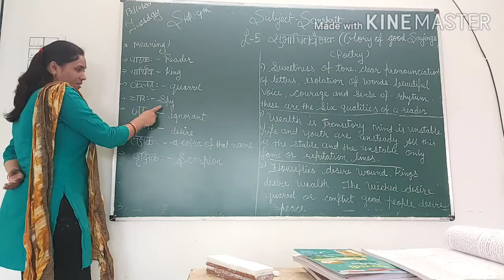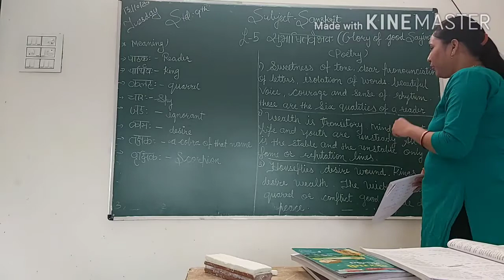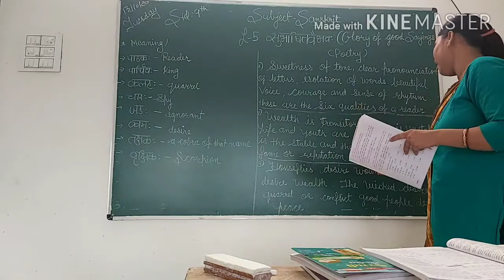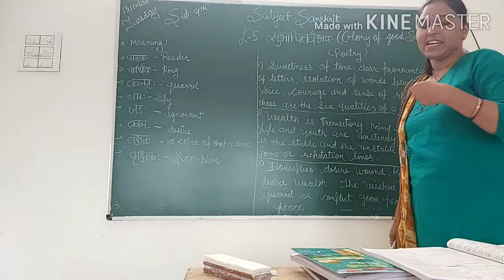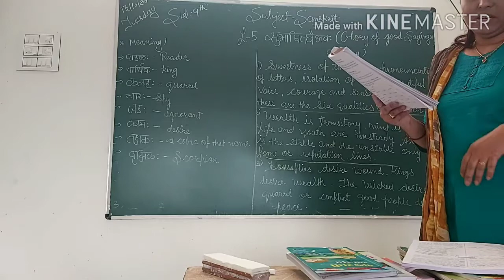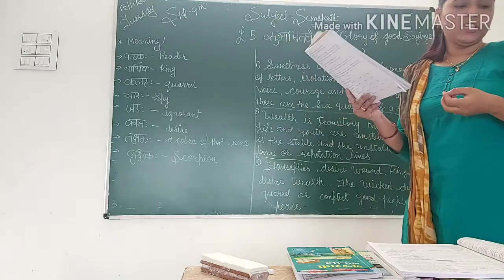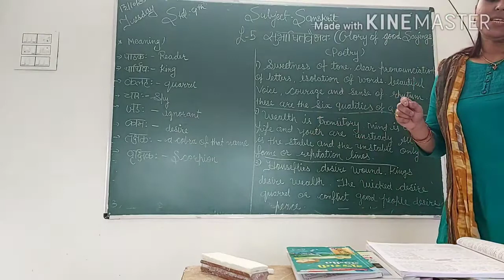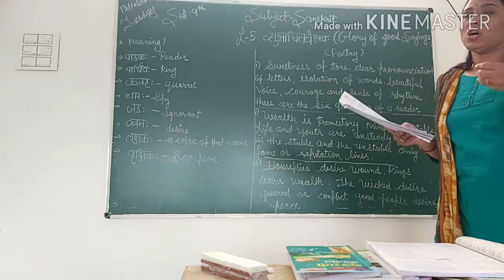std 9 th ch 5 sanskrit